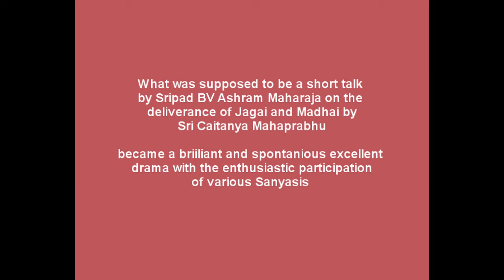Part 1) A spontaneous play by Srila Narayana Maharajas Sanyasis Part 1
2009 European Bhakti Festival in Italy

A spontaneous play by Srila Narayana Maharajas Sanyasis Part 1

What was supposed to be a short description of how Lord Caitanya Mahaprabhu delivered the two rascals jagai and Madhai, by Sripad BV Ashram Maharaja, turned out to be a wonderful spontaneous drama enacted by some of the various present sanyasis for the pleasure of His Divine Grace Srila Bhaktivedanta Narayana Maharaja and to the delight of all devotees.

Jagai and Madhai had but one fault—they were addicted to sinful activity. However, volumes of sinful activity can be burned to ashes simply by a dim reflection of the chanting of Your holy name.

PURPORT By His Divine Grace Srila Bhaktivedanta Swami Prabhupada

Srila Rupa Gosvamiand Sanatana Gosvami presented themselves as being lower than the two brothers Jagai and Madhai, who were delivered by Sri Caitanya Mahaprabhu. When Rupa and Sanatana compared themselves to Jagai and Madhai, they found themselves inferior because the Lord had no trouble in delivering two drunken brothers. This was so because, despite the fact that they were addicted to sinful activity, in other ways their life was brilliant. They belonged to the brahmana caste of Navadvipa, and such brahmanas were pious by nature. Although they had been addicted to some sinful activities due to bad association, those unwanted things could vanish simply because of the chanting of the holy name of the Lord. Another point for Jagai and Madhai was that, as members of a brahmana family, they did not accept service under anyone. The sastras strictly forbid a brahmana to accept service under anyone. The idea is that by accepting a master, one accepts the occupation of a dog. In other words, a dog cannot thrive without having a master, and for the sake of pleasing the master, dogs offend many people. They bark at innocent people just to please the master. Similarly, when one is a servant, he has to perform abominable activities according to the orders of the master. Therefore, when Dabira Khasa and Sakara Mallika compared their position to that of Jagai and Madhai, they found Jagai and Madhais position far better. Jagai and Madhai never accepted the position of serving a low-class person, nor were they forced to execute abominable activities under the order of a low-class master. Jagai and Madhai chanted the name of Sri Caitanya Mahaprabhu by way of blasphemy, but because they simply chanted His name, they immediately became free from the reactions of sinful activities. Thus later they were saved.
Madhya 1.195